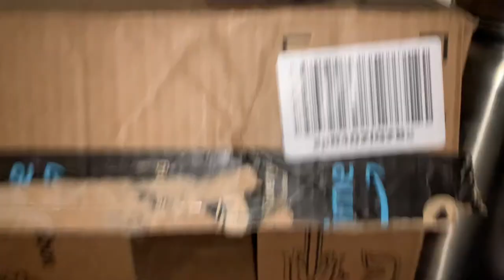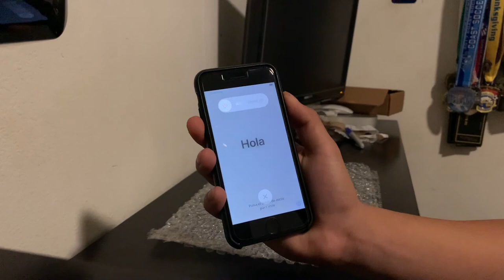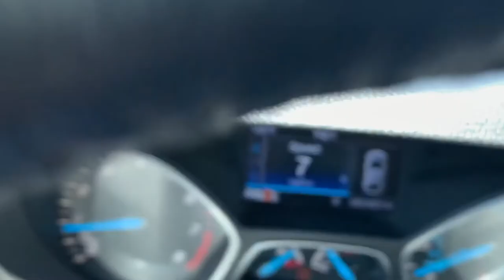Vlog #9: Selling a phone!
Hey guys! Welcome back to another video! I really hope you enjoy the video!

Also Follow my business account!